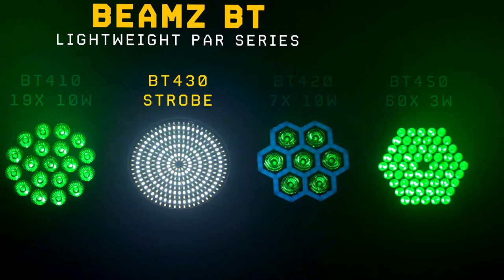BeamZ BT430 Lightweight Strobe Par CW/WW - 151.341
BeamZ BT430 Lightweight Strobe Par CW/WW

The BT430 is a slimline par producing a high intensity cool white or warm white strobe effect. These fixtures are equipped with a power-connector in/out for daisy chaining multiple units together. All BT4 models have pre-set programs that can be used in stand-alone mode and each ring of LEDs is individually controllable by DMX. The same can be done in stand-alone mode with the supplied remote control. The robust ABS housing and double stand also make the BT Par fixtures suitable for mobile use as they are lightweight and easy to setup. Ideal for DJs, bands and other venues wanting a great strobe effect.

324x CW and WW LEDs
Circle pixel controlled
Lightweight ABS housing
7 or 16 DMX channels
Built-in programs
DMX and stand-alone mode
Master/slave function
0-100% Dimmer
Sound controlled
Auto mode
Power-connector input/output
IR remote control
Double bracket also acts as floor stand